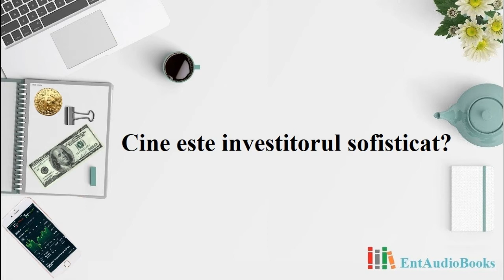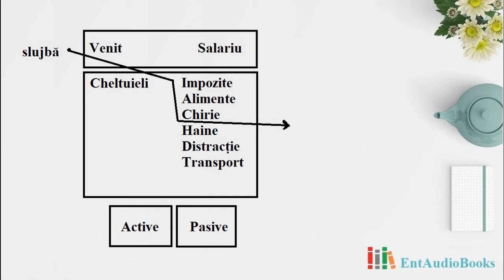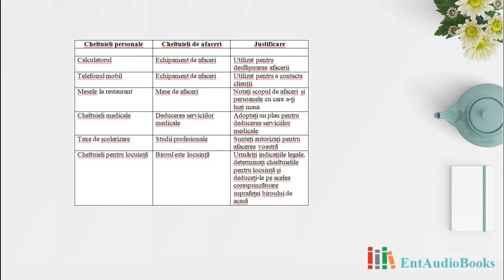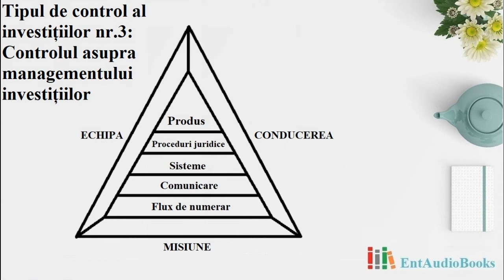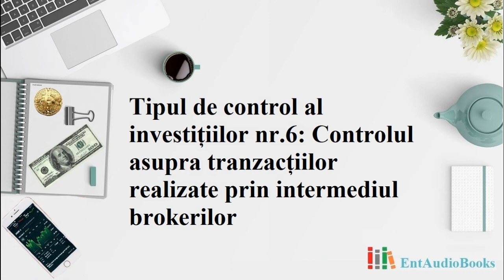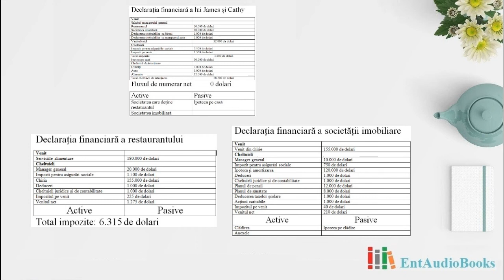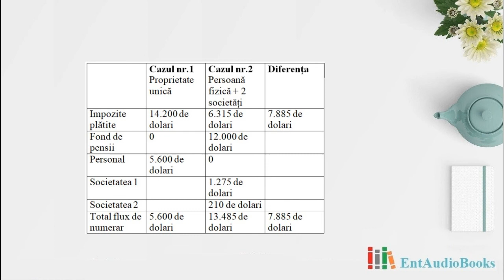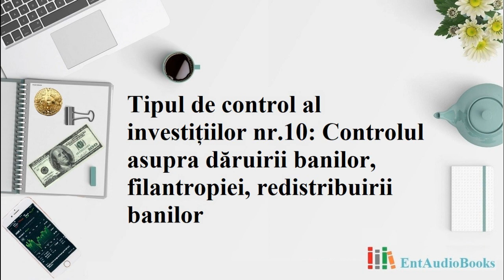GHID DE INVESTIȚII de Robert T. Kiyosaki 🎧 [Audiobook] ▶ Capitolul 37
Capitolul 37 ▶ Cum gândește un investitor sofisticat

În această carte vei găsi:
• principalele reguli ale tatălui bogat privind investițiile;
• cum poți reduce riscul atunci când investești;
• cele 10 tipuri de control al investițiilor, conform tatălui bogat;
• cum îți poți transforma venitul regulat într-un venit pasiv sigur;
• cum poți deveni mare investitor;
• cum îți poți transforma ideile în afaceri de milioane de dolari;
• cum și de ce mulți dintre milionarii de azi vor ajunge la faliment.
Robert Kiyosaki a schimbat felul în care milioane de oameni din întreaga lume se gândesc la finanțe. Opiniile lui contrazic adesea învățăturile clasice, fiind cunoscut pentru sinceritate, nonconformism și curaj. Este privit la nivel mondial ca un susținător pasionat al educației financiare.

Robert Kiyosaki (n. 8 aprilie 1947, Hilo, Hawaii, SUA) este un investitor, om de afaceri și autor american de literatură motivațională. Kiyosaki este foarte cunoscut datorită seriei de cărți de educatie financiara Tată bogat, tată sărac. A scris peste 26 de cărți care s-au vândut într-un total de 26 milioane de exemplare.[2] Deși la început a publicat pe cont propriu, ulterior, Warner Books, o divizie a Hachette Book Group USA, a preluat publicarea cărților lui, în prezent acestea apărându-i sub editura Rich Dad. Trei dintre cărțile sale, Tată bogat, tată sărac, Cadranul banilor și Ghidul investitorului s-au aflat simultan în top 10 al celor mai bune cărți vândute, clasament întocmit de Wall Street Journal, USA Today și New York Times. Copil bogat, copil isteț a fost publicată în 2001, din dorința de a-i ajuta pe părinți să-și familiarizeze copiii cu noțiuni financiare.
A creat de asemenea jocul didactic "Cashflow", editat atât în varianta clasică cât și software. Jocul cunoaște 3 versiuni și se adresează deopotrivă părinților și copiilor. A scos numeroase casete audio și discuri din seria "Rich dad".

Kiyosaki s-a nǎscut în India și a crescut în Hawaii, fǎcând parte din a patra generație de japonezi- americani . Este fiul unui cunoscut cadru didactic - Ralph H. Kiyosaki (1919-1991). Dupǎ terminarea liceului Hilo High School, s-a înscris la Academia Americanǎ de Marinǎ Comercialǎ din New York, absolvind-o în anul 1969 cu gradul de ofițer. Ulterior, în timpul Rǎzboiului din Vietnam s-a înrolat în Corpul de Marinǎ ca și pilot pe elicopterele de luptǎ; a fost decorat cu Medalia de Aur. Kiyosaki pǎrǎsește Corpul de Marinǎ în 1974 și se angajeazǎ ca vânzǎtor de copiatoare pentru compania Xerox. În 1977, își înființeazǎ propria-i firma care produce în premierǎ pe piațǎ portofelele din nylon cu scai pentru surferi. La început compania a cunoscut un oarecare succes, dar ulterior a falimentat.Creațiile sale au apărut în Runner's World, Gentleman'Quarterly, Success Magazine, Newsweek și chiar în Playboy. La 47 de ani s-a pensionat, dar se ocupă în continuare de investiții, în special în domeniul imobiliar. La începutul anilor '80, Kiyosaki inițiazǎ un alt business - producerea de tricouri pentru trupele de Heavy metal.[3]În 1995, a devenit cofondator al unei organizații internaționale cu profil educațional, care funcționează în șapte țări și care și-a propus inițierea cursanților în arta afacerilor și a investițiilor.În calitate de specialist în educație, a vorbit de la cele mai importante tribune, la fel ca și Og Mandino, Zig Ziglar sau Anthony Robbins. Între 1996–1997 lanseazǎ Cashflow Technologies, Inc., companie care opereazǎ și deține marca Rich Dad. Este cǎsǎtorit cu Kim Kiyosaki; are o sorǎ, Emi Kiyosaki (este cǎlugǎrițǎ budhistǎ, adoptând numele monastic de Ven).